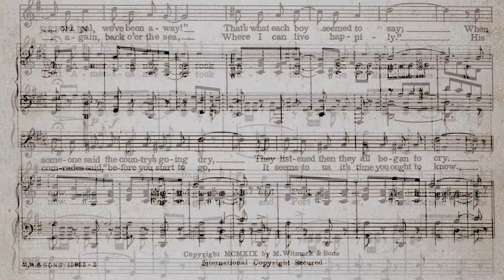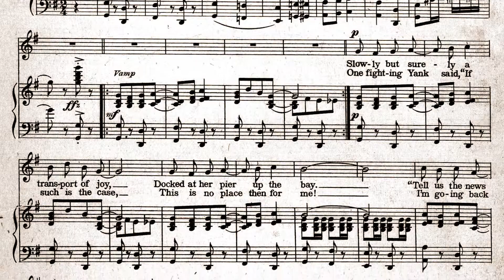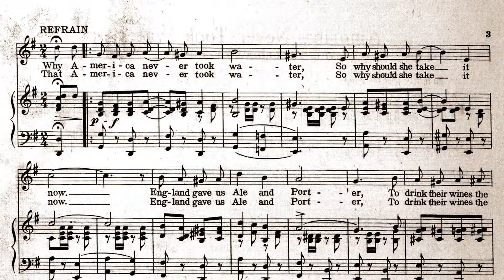America Never Took Water | Piano Roll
This prohibition-protest song was written by J. Keirn Brennan, Gus Edwards, and Paul Cunningham and published in 1919. The enjoyable piano roll arrangement was done by Charley Straight and Arnold Johnson. As far as I can tell this is the only audio recording of this all-but-forgotten song that exists on the Internet.